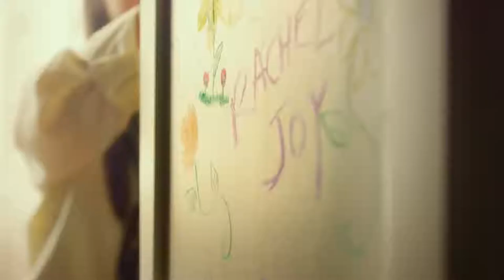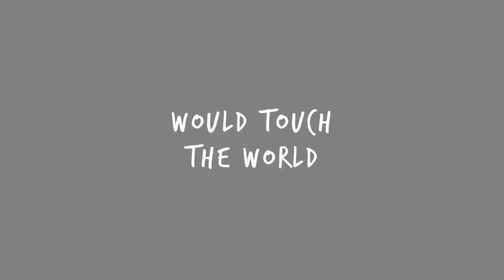im not ashamed exclusive interview feat masey mclain ben davies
original post:
I'M NOT ASHAMED Exclusive Interview, feat: Masey McLain & Ben Davies

repost of Movieguide(youtube ID)
Based on the inspiring and powerful true story and journal entries of Rachel Joy Scott- the first student killed in the Columbine high school shooting in 1999. We talk with the lead actors, Ben Davies and Masey McLain.